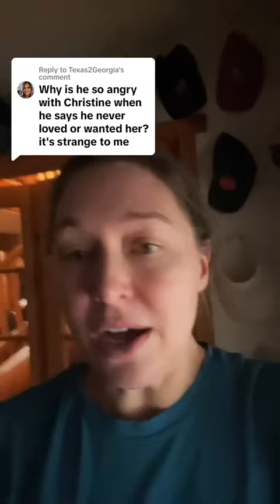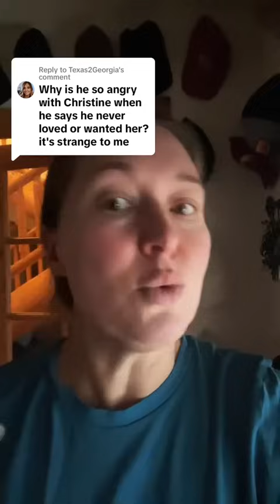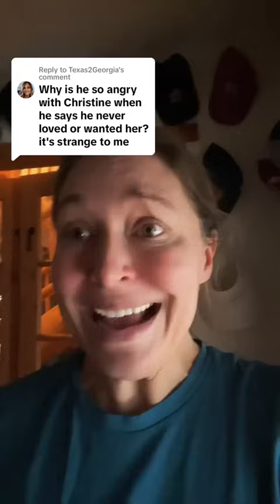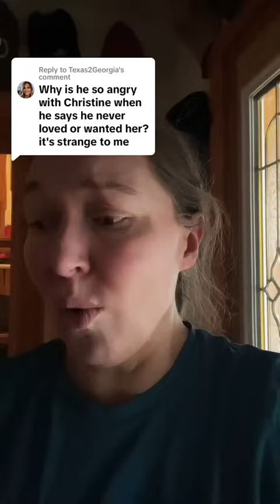If Christine was so awful, why are Kody and Robyn mad she left?